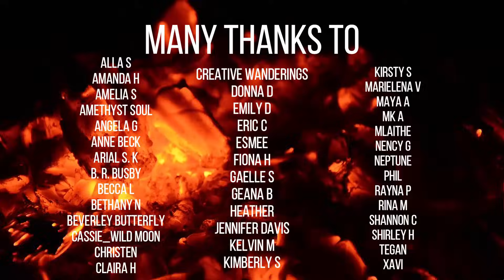Spell Backfires - How to Stop Them║Witchcraft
☽ See More ☾
A video on spell backfires, what they are, how they manifest and how you can limit them in your magickal practice. This just going into the most common ways they form and how to remove them, there are likely many more reasons and methods of resolving this, but these are the ones I know of.

Newcastle
ST55 9HX
United Kingdom